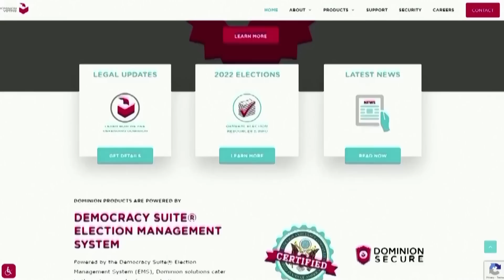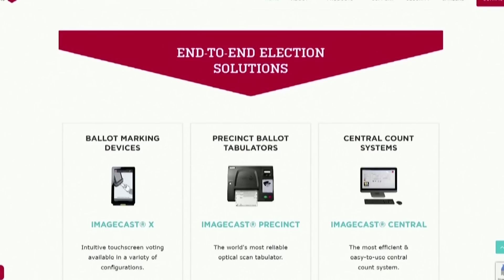What to know about Dominion's lawsuit against Fox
Opening statements are set to begin on April 17 in Wilmington, Delaware, in a defamation lawsuit by Dominion Voting Systems against Fox Corp and Fox News. Dominion is seeking $1.6 billion in damages over the network's coverage of false vote-rigging claims in the 2020 U.S. presidential election. Helen Coster and Jack Queen have more.